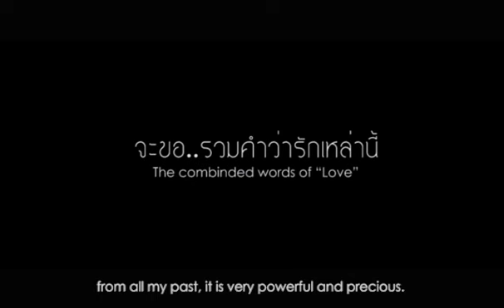territory of love by photoidea